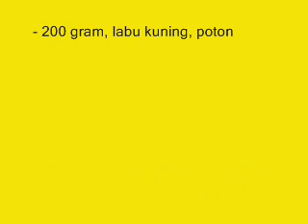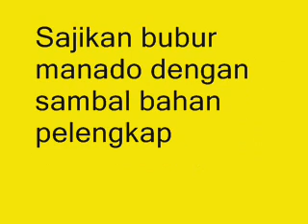Wajib Dicoba! Resep Bubur Manado Tinutuan Asli Enak Sederhana